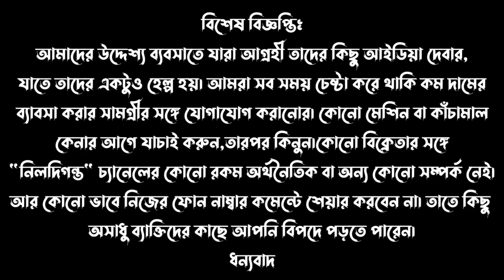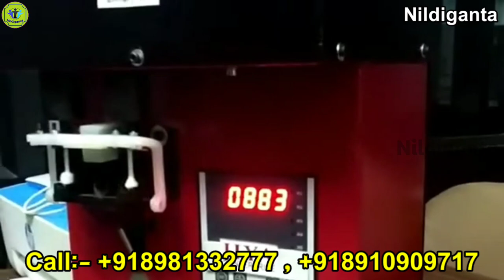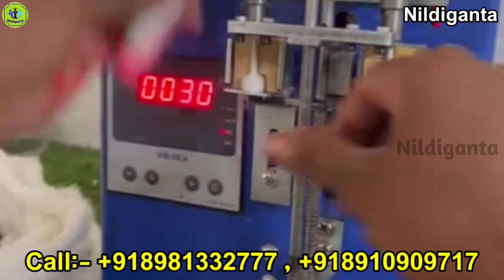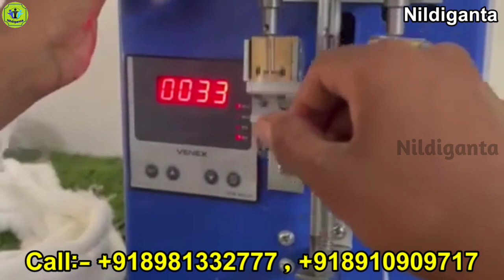২০ হাজার টাকায় শুরু করুন এই ব্যবসা || Small Business ideas 2022 || Cotton Wick Making Business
২০ হাজার টাকায় শুরু করুন এই ব্যবসা || Small Business ideas 2022 || Cotton Wick Making Business ||